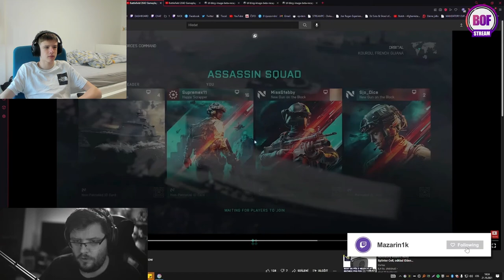Boostbend REAGUJE NA TWITCH KLIPY.. 😂